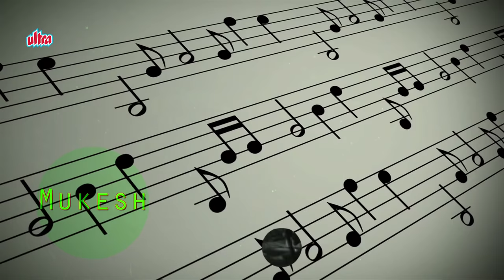Mukesh - Biography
Mukesh Chand Mathur (22 July 1923 – 27 August 1976), better known as Mukesh, was an Indian playback singer of Hindi movies. Along with Mohammad Rafi, Manna Dey and Kishore Kumar, he was one of the most popular and legendary singer of his era